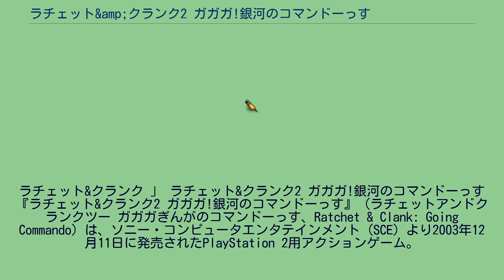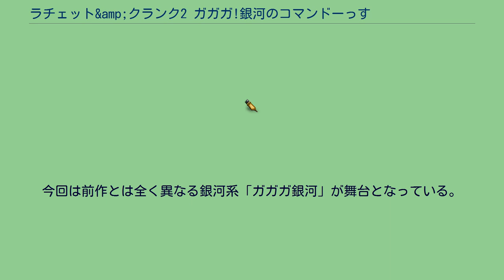ラチェット&amp;クランク2 ガガガ!銀河のコマンドーっす